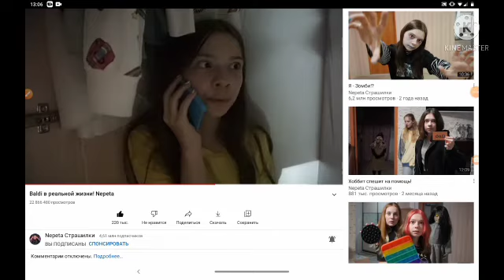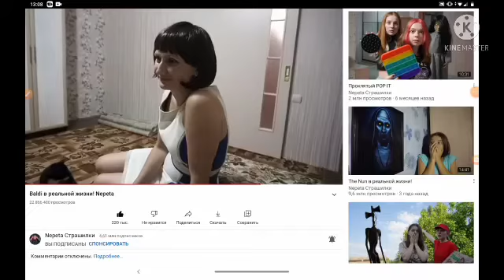mega photo pro multi rendering 2